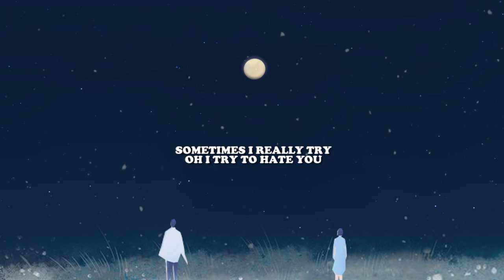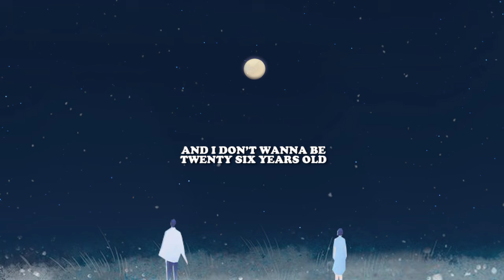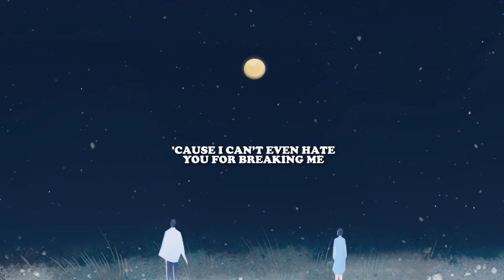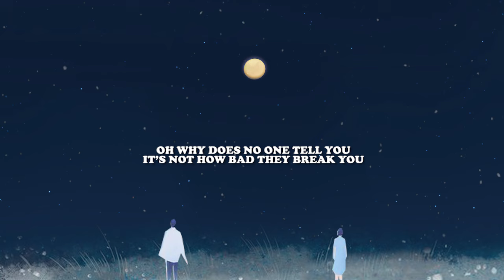Cian Ducrot - Can’t Even Hate You (Lyrics)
Lyrics:

Sometimes i really try oh I try to hate you
But what if it’s last thing I should do
Cause hating only hurts those who feel it
And I’ll be damned if that’s on you
But I know there’s a part of me that needs to
To still feel anything at all from you
Why am I’m avoiding the truth
Cause what would that do
What would that do

Oh
You’ll never love me back
You know how I know that I loved you too hard
Cause I can’t even hate you for breaking my heart
You know how I know
That I loved you too much
Cause I can’t even hate you tearing us up
That I gave you my all
Cause when you walked out the door
I had nothing at all
You know how I know that I loved you too deep
Cause I can’t even hate you for Breaking me

Guess that on the surface
I never cry
But they just don’t see what’s behind my eyes
it eats you up from the inside
And the cold hard truth is we all die
And I don’t wanna be 26 years old
Carrying some pain that I never told
Since I turned 18 I’ve been stone cold
But what would that do

Oh
Why can’t you love me back

Why does no one tell you
It’s not how bad they hurt you
It’s how bad you can take it
And still come back and fake it
It’s not how bad they break you
Oh I wish I could hate you
I wish I could hate you
Oh
Cause I can’t even hate you…